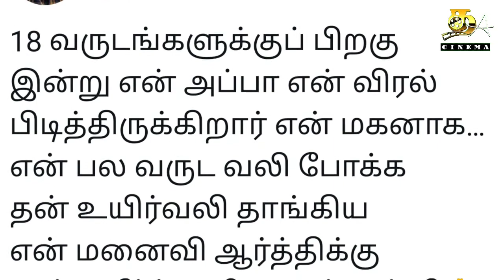என்னோட அப்பாவே பிறந்திருக்கிறார் | Sivakarthikeyan Emotional Video | Sk Video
என்னோட அப்பாவே பிறந்திருக்கிறார் |   sivakarthikeyan Emotional Video | Sivakarthikeyan Video | Sk Latest Video | Tha Cinema.